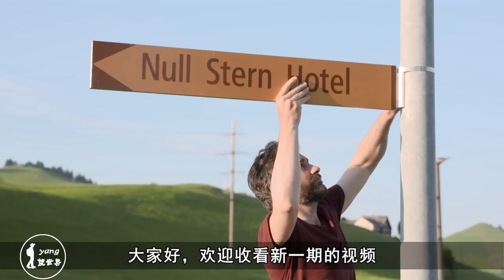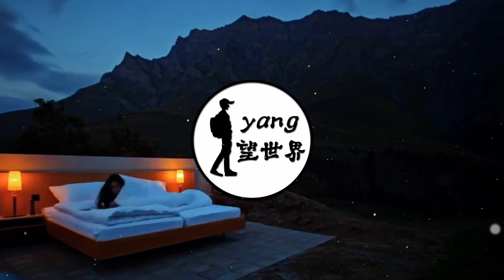全球“最差”的酒店：仅有一张大床，住一晚却要1700元！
这所全球最“差劲”的酒店，就坐落在瑞士的阿尔卑斯山上面。我们平常看到的酒店也好，普通房子也好，四面墙加一个房顶都是最基本的设置，但是这所酒店却彻底刷新了我们对房子的认知。因为它只有一面墙，而酒店里面也是简约到了极致，只有一张床和简单的几样床上用品。